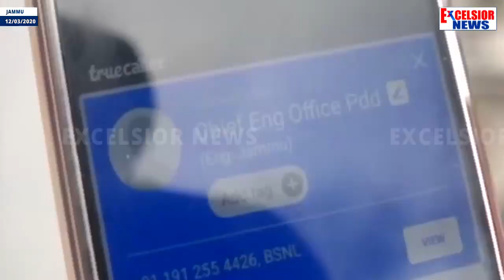High Tension Live Wire Breaks Down Outside Jammu University Campus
| Excelsior News |